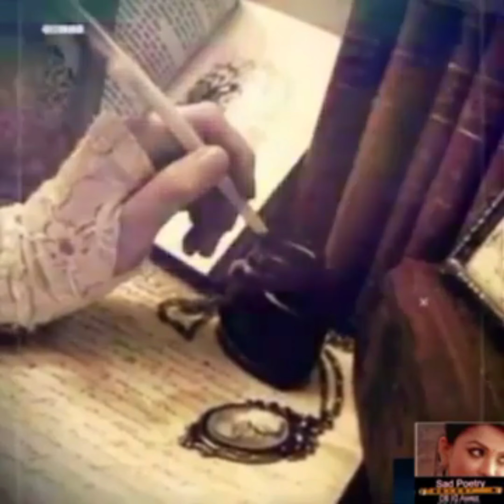Urdu Poetry یاد پیا کی آے" Sad Shayari "Sad Poetry | yaad Whatsapp Status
Yad Piya Ki Aye WhatsApp Status Song Lyrics Sad Shayari & Poetry 😔
Edited By : farzana gulshan
Producer : farzana gulshan
Label : sad poetry dil ki awaz
its a
  4 k  video poetry in female voice

Disclaimer___________.